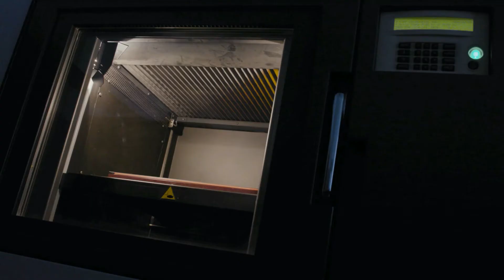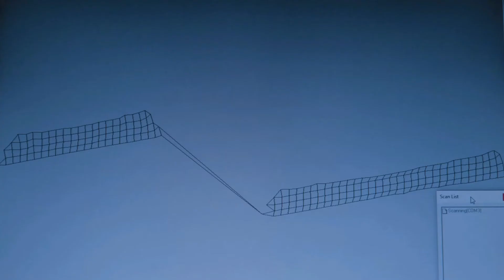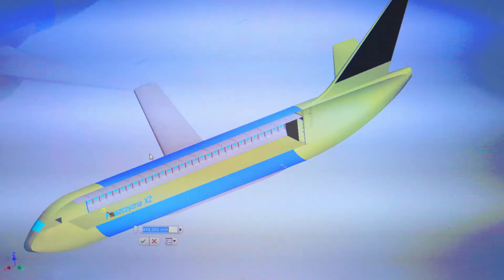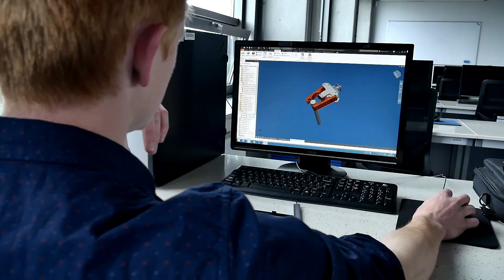Mechanical Engineering at Silesian University of Technology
Faculty of Mechanical Engineering at Silesian University of Technology (Poland) offers you a field of study with longest history - Mechanical Engineering.

The aim of the Mechanical Engineering study program is to build the students’ engineering knowledge considered as theoretical background and practical engineering problems. The programme creates an opportunity for the students to participate in some basic and general courses and gain extensive education and practice.

-  Full-time studies (Bachelor, BSc)
-  7 semesters
-  Tuition 2300€/semester
-  The first in Poland blocking system of classes
-  Classes with foreign professors
-  The largest in Poland number of student scientific group
-  Group lessons in the project-based learning mode
-  Cooperation with industrial partners
-  Cooperation with students from all over the world
-  Internships and apprenticeships aimed at developing the competences expected by the industry
-  Classes realized by industry specialists
-  Cooperation with leading domestic and international companies in the field of advanced technology

Programme structure for Mechanical Engineering.
The study program includes (not limited) the following modules:
-  Maths, Physics, Statistics and other base courses
-  IT module (information technology, programming etc.)
-  Module of technical courses (algorithms and data structures, numerical methods, computer simulations, CAD/CAM/CAE systems)
-  Design, manufacture and operation of machines and mechanical devices
-  Application of machining technology, foundry, welding, plastics and metal processing
-  Implementation of the production and assembly processes of machines in accordance with modern technologies
-  Engineering mid-project (last semester)

-  High school / secondary education (or higher): Secondary School Certificate with the transcript of records with grades in Maths and Physics
-  The entry qualification documents are accepted in the following languages: English / Polish; Often you can get a suitable transcript from your school. If this is not the case, you will need official translations along with verified copies of the original
-  You must take the original entry qualification documents along with you when you finally go to the university
-  Language requirements: English language; Proficiency at level B2 by CEFR scale or equivalent
-  Other requirements: Document stating that candidate’s diploma allows to take up the second cycle studies in the country of issue (if such a statement is not already written on that certificate)

Graduates from Mechanical Engineering:
-Shall find jobs in companies dealing with design, manufacturing and exploitation of machinery, e.g. in design offices, and connected with production planning and automation of technological processes
-Shall possess the wide knowledge and skills in metallurgy, materials science, machining, joining technologies, engineering designing, automation, plant management, quality management and other related areas
-Shall be well-prepared to take up post-graduate studies leading to the Master’s degree – the faculty offers several proposals in English